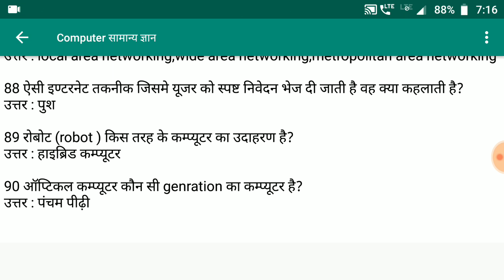Computer Gk #43 | Computer Gk in Hindi 2019 | Computer General Knowledge For Competitive Exam